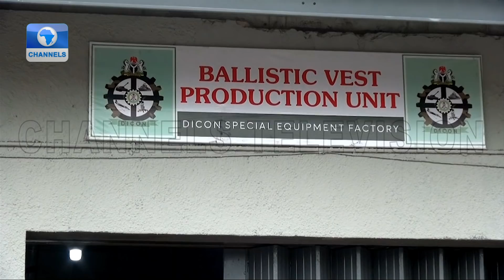FG To Make DICON Nigeria’s Center Of Armament